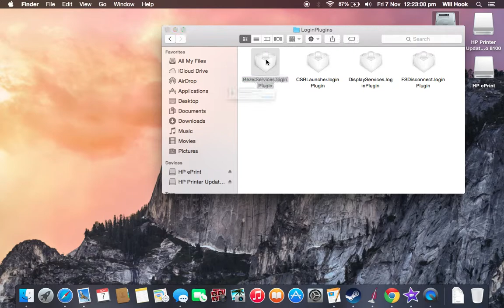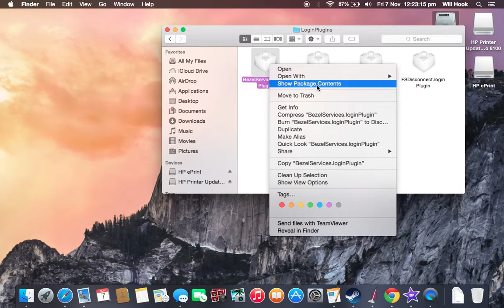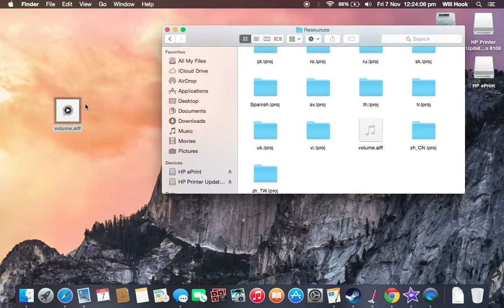How to Get the Old Volume Sound back in OS X Yosemite